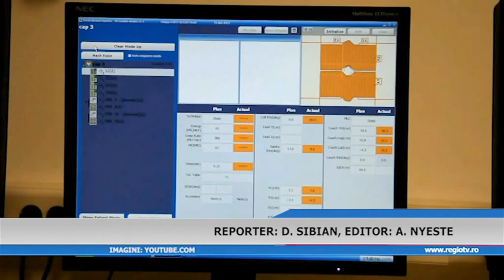BOLNAVII DE CANCER NEVOITI SA ISI INTRERUPA TRATAMENTELE